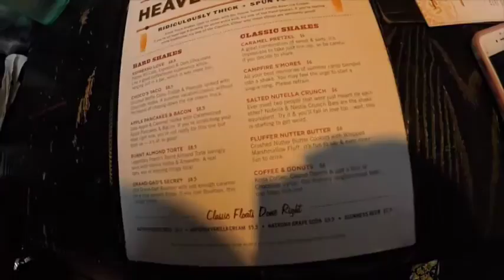Road Trip Day 4 & 5: Pirates Game and Heading Home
Hey Guys! So so sorry for this super late video from our Pittsburgh trip. Our laptop charger broke and we were unable to post. But here it is!